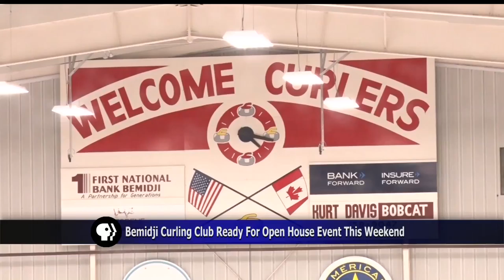Bemidji Curling Club To Kick Off Season With Open House